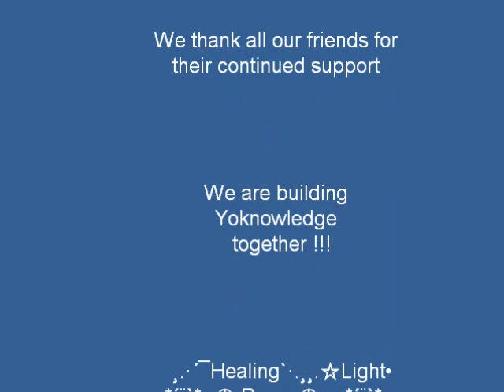Yoville Design Set Italia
A collection of the best Yoville Rooms (Italian Theme) shared by fans at Yoville Design Network's Facebook Fan Page.  I do not claim ownership of pictures related to Zynga or Yoville although you may see them here. All logo, photos, avatars, anything related to Yoville are entirely owned by Zynga.